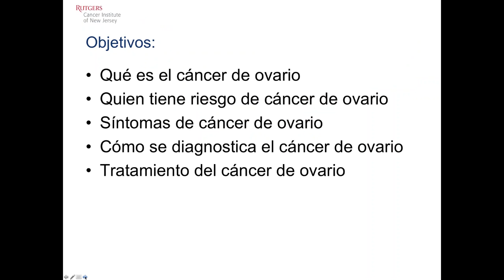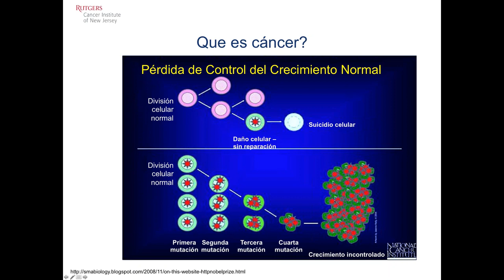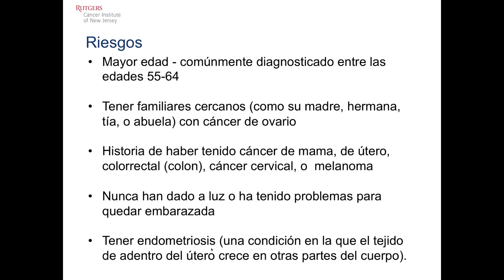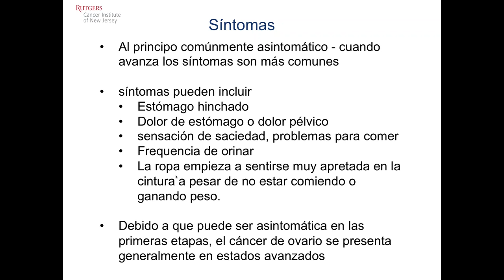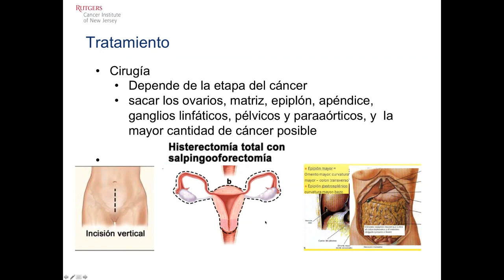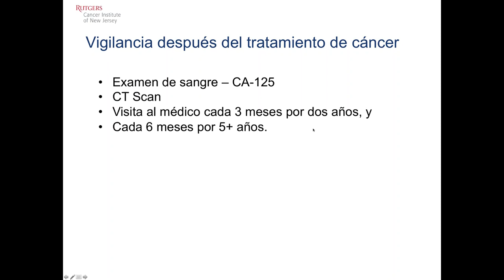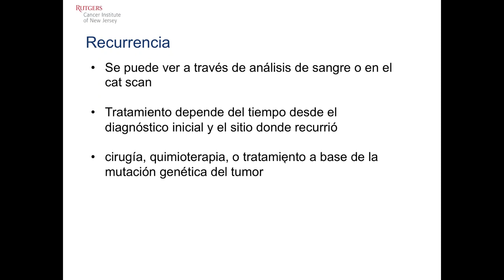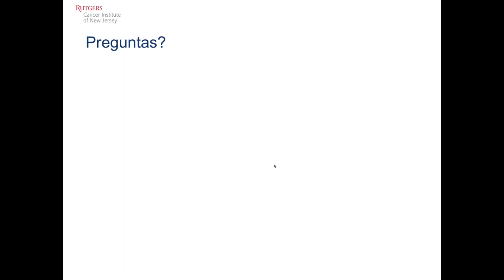Ovarian Cancer: Actualizacion sobre Cancer de Ovario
Dra. Lorna Rodríguez, Directora de Oncología Ginecológica de The Cancer Institute of New Jersey, discutirá los últimos avances en el tratamiento de cáncer de ovario.